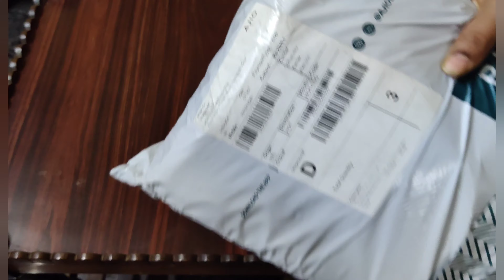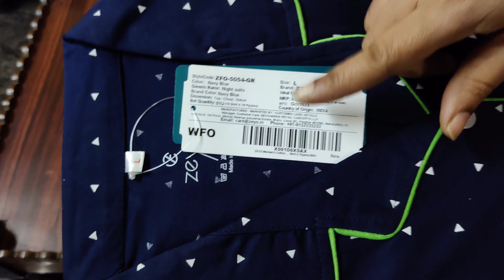Daily Wear shopping from Ajio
Simple veg recipes
simple veg recipes